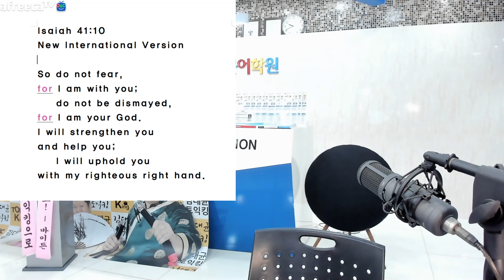김대균토익킹 어머니가 좋아하시는 성경구절과 찬송가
생각나시면 우리 어머니를 위해 기도 부탁드립니다!
Isaiah 41:10

So do not fear,
for I am with you;
    do not be dismayed,
for I am your God.
    I will uphold you
with my righteous right hand.